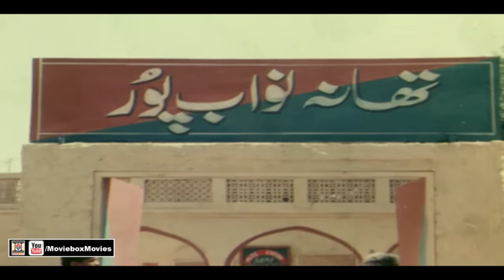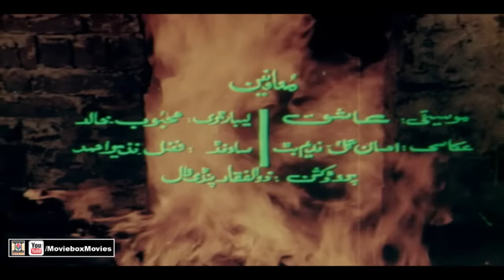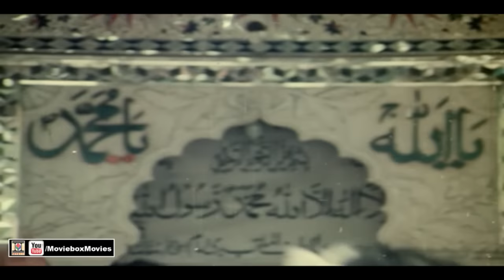MANGA GUJAR (1990) - SULTAN RAHI, ANJUMAN, HUMAYUN QURESHI - OFFICIAL PAKISTANI MOVIE